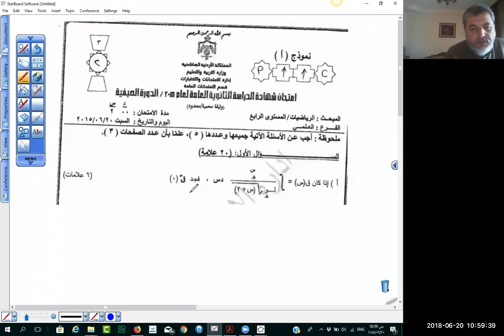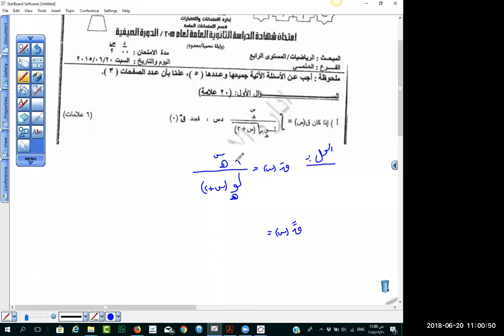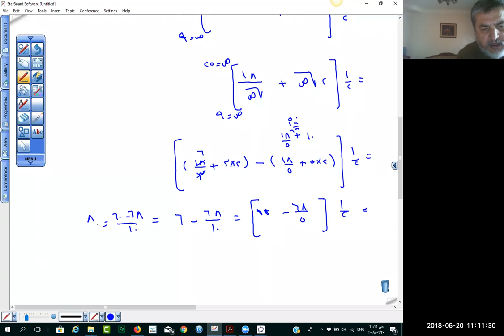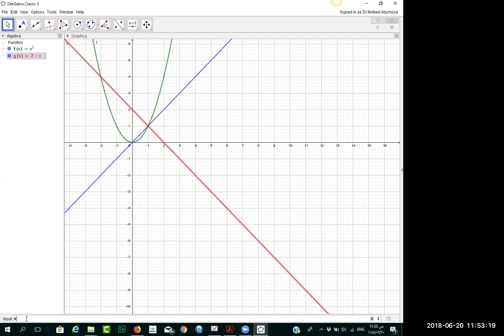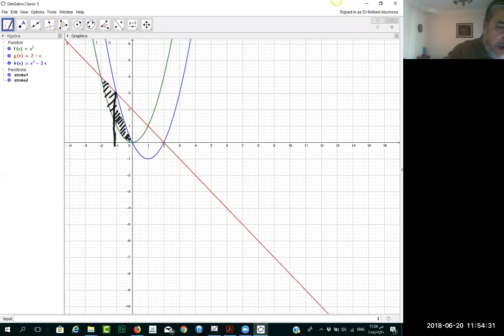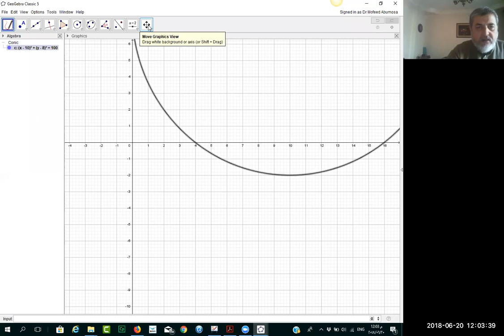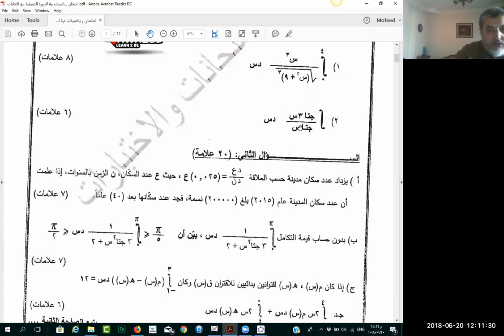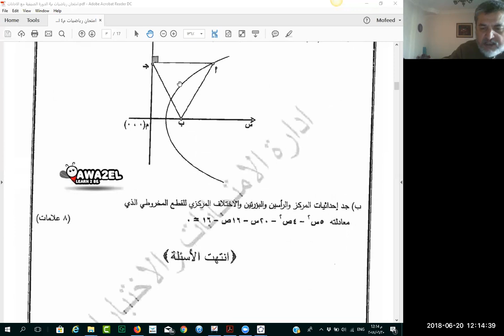حل أسئلة صيفية 2015 المستوى الرابع